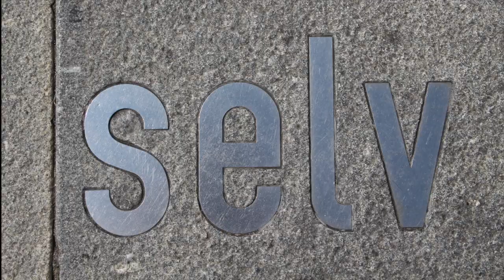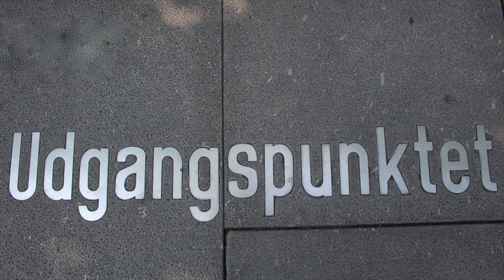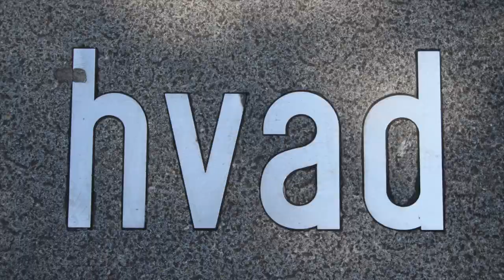NEMESIS 2015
Video: Malin Kjelsrud
Sound: Dagfinn Koch, Oslo 2015

Malin om videoen/bildene:
Jeg bruker en teknikk som jeg kaller dekonstruksjonspoesi, en arbeidsmetode jeg bruker ofte i mitt kunstnerskap. Konkret betyr det å klippe ut fragmenter av andres tekster og montere dem sammen til noe annet. Jeg har tatt for meg kunstprosjektet «Ibsen Sitat» som ble utformet av kunstnerne Ingrid Falk og Gustavo Aguerre (FA+), en skulptur lagt ned i fortauet langs Karl Johans gate i Oslo sentrum som baserer seg på tekster fra Henrik Ibsens dikt, dramatikk, brev og taler. Gjennom sommeren 2014 fotograferte jeg alle ordene ett og ett. For å få andre til å se det jeg ser, har jeg stokket de om slik det gir mening for meg. Bildene av ordene vises etter hverandre slik at det leses som en flytende tekst.

Verket er ment å kommentere mange lag; en slags meta over meta, kritikk av kritikken og spørsmålsstilling til kurator versus kunstner. Ibsens ord resirkuleres, filtreres gjennom ett individs hjerne og emosjoner. Jeg forvrenger hans ord til mine, men har forsøkt å holde meg innenfor det jeg oppfatter Ibsens tidvis nådeløse karakteristikker og kritikk av nordmenn. Nemesis kan sees som en spissformulert oppdatering og modernisering av Ibsens budskap. Dette er en individuell fortolkning dratt ut i det absurde.

Dagfinn om lyden:
Musikken er en montasje basert på «Åses død» fra Edvard Griegs teatermusikk til Henrik Ibsens dramatiske dikt «Peer Gynt». I et samfunn som det norske, der Peer Gynt blir hyllet, og tillike har fått en pris oppkalt etter seg, er bevisstheten om hva nemesis betyr totalt fraværende. Det er jeg som leser teksten.
Malin about the video / pictures:
I use a technique I call deconstruction poetry, a method I often use in my art. Specifically, it means cutting fragments of other people’s texts and putting them together for something else. I have used the art project «Ibsen Quote», which was designed by the artists Ingrid Falk and Gustavo Aguerre (FA +), a sculpture laid down on the sidewalk along Karl Johans gate in the center of Oslo based on texts from Henrik Ibsen’s poems, drama, letters and talks. Throughout the summer of 2014, I photographed all the words one by one. To get others to see what I see, I have shuffeled them in a way that makes sense to me. The images of the words are displayed one after another so that they are read as a flowing text.

The work is intended to comment on many layers; a kind of meta over meta, criticism of the criticism and questioning of the curator versus the artist. Ibsen’s words are recycled, filtered through an individual’s brain and emotions. I distort his words into mine, but I have tried to stay within what I perceive Ibsen’s sometimes merciless characteristics and criticism of Norwegians. Nemesis can be seen as a blunt and modernized version of Ibsen’s message. This is an individual interpretation drawn into the absurd.

Dagfinn about the sound:
The music is a montage based on «Åse’s death» from Edvard Grieg’s theater music to Henrik Ibsen’s dramatic poem «Peer Gynt». In a society like the Norwegian, where Peer Gynt is being hailed, and also received a prize named after him, the awareness of what nemesis means is totally absent. I’m the one reading the text.